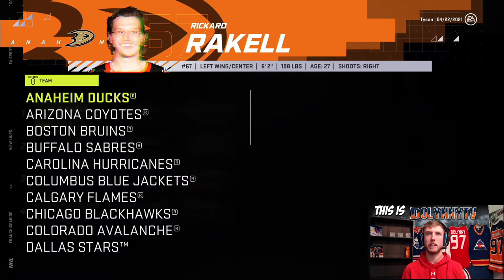TYLER BENSON DOES IT AGAIN! Round 2 VS Blues! | NHL 21 Edmonton Oilers Franchise Mode Episode 6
A much crazier series against the St. Louis Blues in Round 2 of the 2021 NHL playoffs for the Edmonton Oilers in our NHL 21 Franchise Mode! But when in doubt, call Tyler Benson!